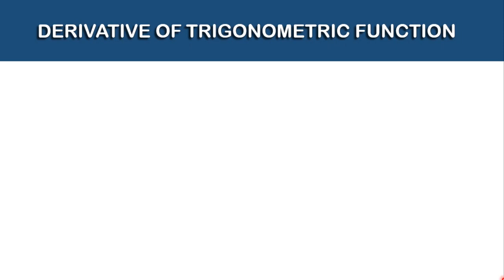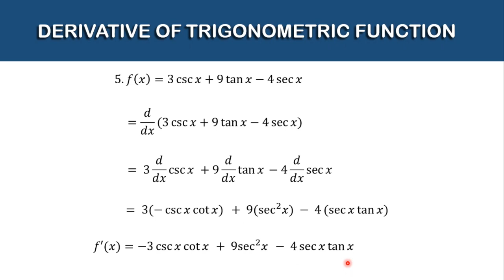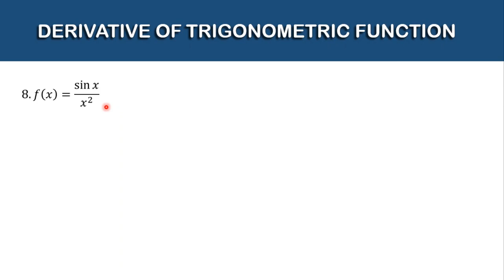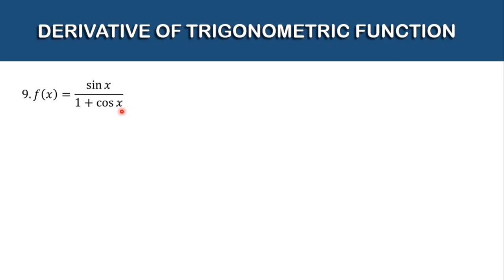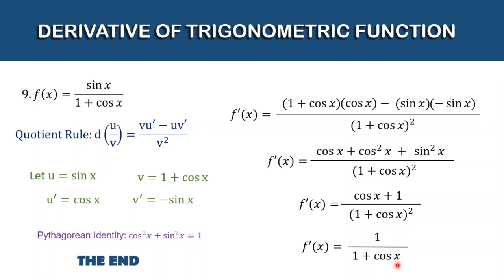DERIVATIVE OF TRIGONOMETRIC FUNCTION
“Don’t let what you cannot do interfere with what you can do.” — John Wooden